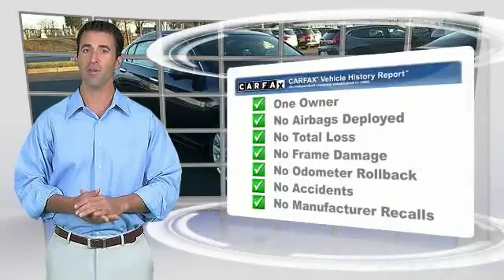2014 Honda Accord Sedan Phillipsburg NJ 11523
NOTITLE